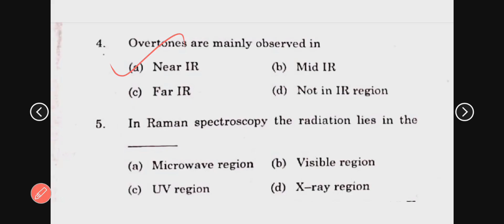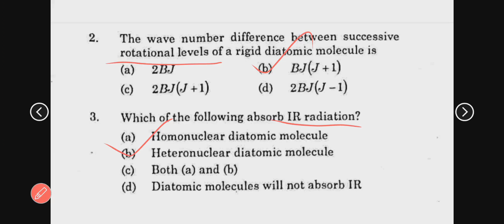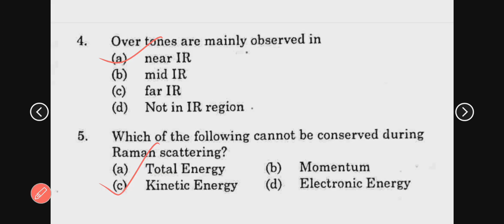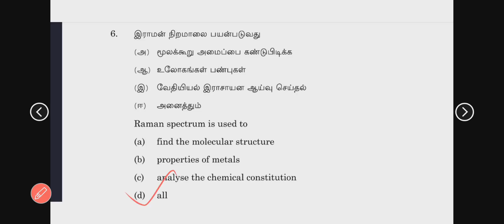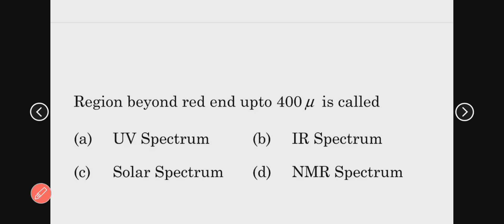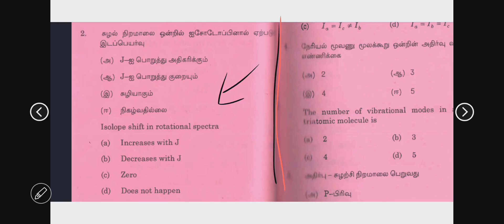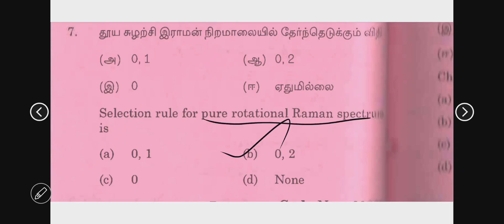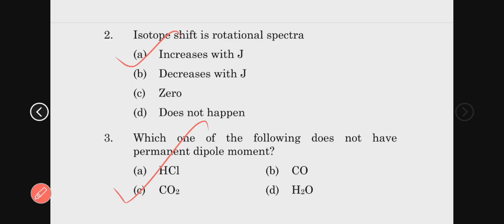UG trb physics mcq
UG trb physics mcq . This is very useful for your exam. so watch video and note each question also goes through your book.